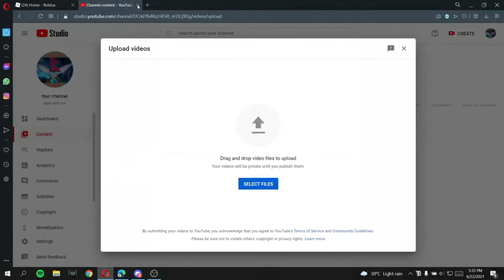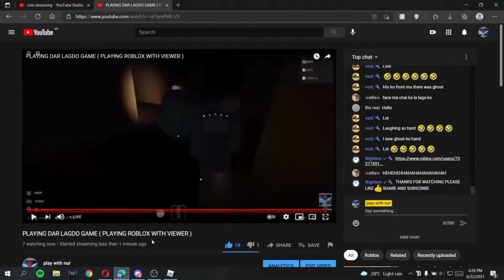Specter Roblox Horror Game ( LIVE HILIGHTS )